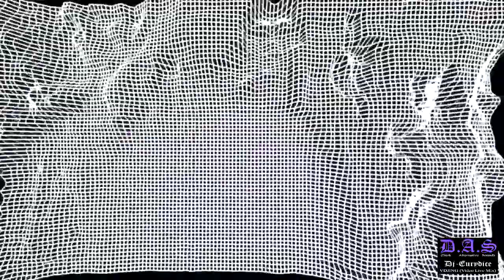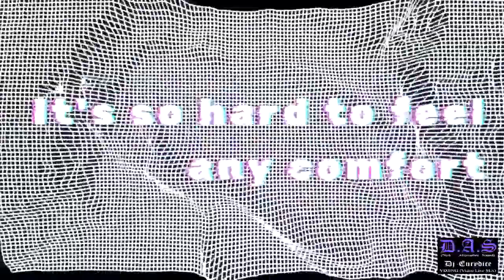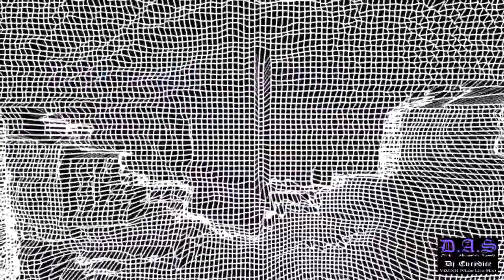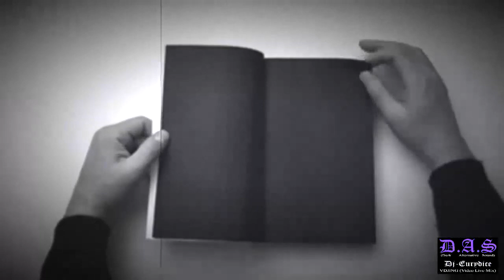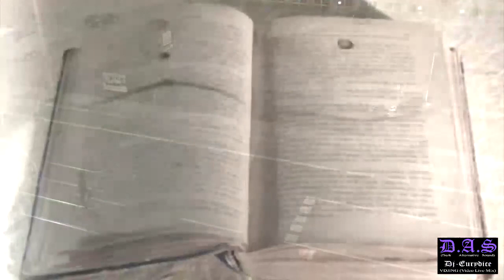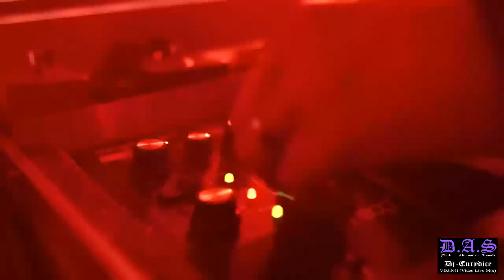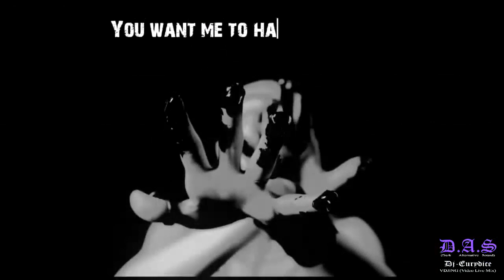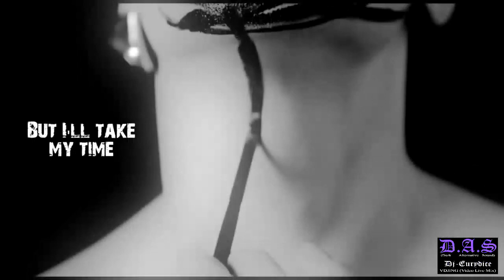D.A.S (Dark Alternative Sound) #118 Live Vidéo Mix Post-punk, Dark Disco By Dj-Eurydice (01-04-24)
D.A.S (Dark Alternative Sound) #118 Live Vidéo Mix Post-punk, Darkwave, Dark Disco By Dj-Eurydice (01-04-24)

00:00 01. Intro - D.A.S
01:00 02. Klackprodukt - Weight Of The World (US 2024)
04:47 03. Sun's Spectrum - All I Want (Italy 2022)
08:35 04. Indigovox - Celestial (US 2023)
12:24 05. Echoberyl - Last Steps (France 2020)
16:26 06. Oliver Decrow - I Close My Eyes (Germany 2023)
20:28 07. Sad Madona & Mega Sega Drive Club - Idole (France 2022)
23:58 08. Dead Astronauts - Erase Me (US 2024)
27:36 09. Echoberyl - Fading Away (France 2023)
31:19 10. Agent Side Grinder - Stripdown (Sweden 2018)
35:39 11. Ultra Sunn - Some Ghost Could (Belgium 2024)
39:16 12. MartinÉ - Ein Sturm zieht auf... (Germany 2024)
43:55 13. Ultra Sunn - You & Me (Belgium 2024)
47:33 14. Agent Side Grinder Inner Noises (Sweden 2019)
50:40 15. Shoemale67 - Vampire Der Liebe (France 2024)
54:09 16. On The Floor - Crying On The Dancefloor (2024)
58:01 17. Age O.P.F - Gib mir Zeit (Germany 2024)